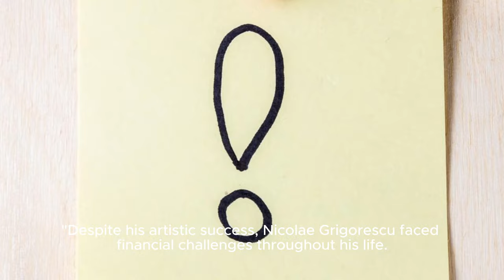FactsAbout: Nicolae Grigorescu - The Pioneer of Romanian Impressionism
🎨 Dive into the vibrant world of Nicolae Grigorescu, the pioneering force behind Romanian Impressionism! 🌟 Join us on FactsAbout as we uncover the life and legacy of this remarkable artist who transformed landscapes into breathtaking canvases. From the picturesque villages of Romania to the bustling art scene of 19th-century Paris, Grigorescu's journey unfolds through his masterful brushstrokes and dedication to capturing the essence of everyday life. 🖼️ Explore iconic works like 'The Haystacks' and 'The Grape Harvest,' each a testament to his mastery of light and color. Despite facing personal struggles, Grigorescu's impact on Romanian art is everlasting. 🏛️ Today, his paintings grace museum walls, inspiring a new generation of artists. Don't miss this artistic journey! 📽️✨